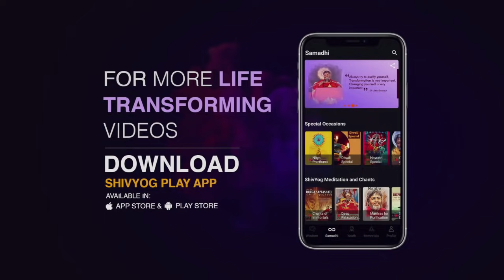Guru Vakyam English, Episode 558 : How Success can become a habit.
The past is dead and the future is not yet born. If you have to heal yourself, you have to heal in the present moment. Everybody must have goals in their lives – immediate goals, medium-term and long-term goals. Write down your goals. If a person develops a habit of success, he will always succeed. Spiritual guides are always there to help and guide you. But the ultimate decision is yours; what you want. To know more, watch this video.